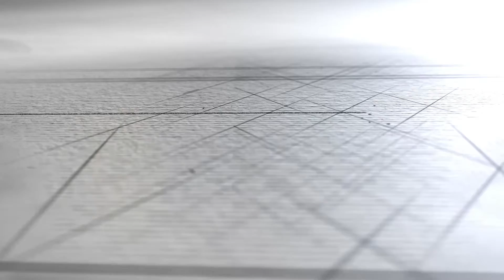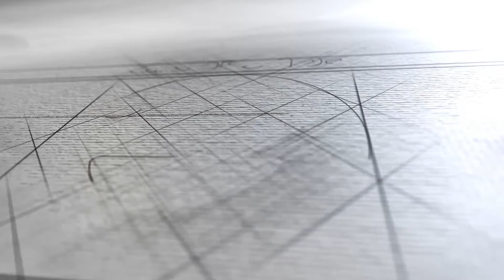A Hora do Trabalhador (19/07/18)